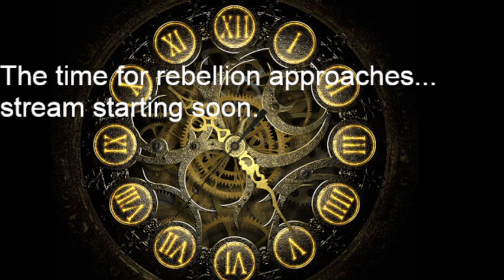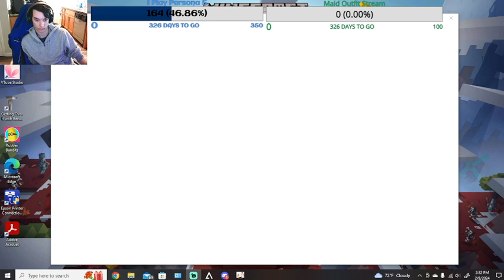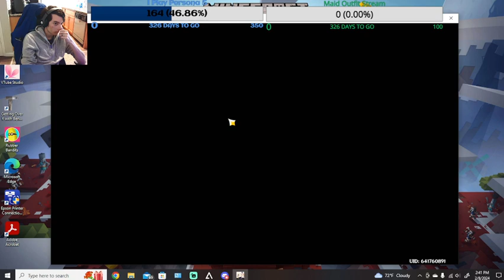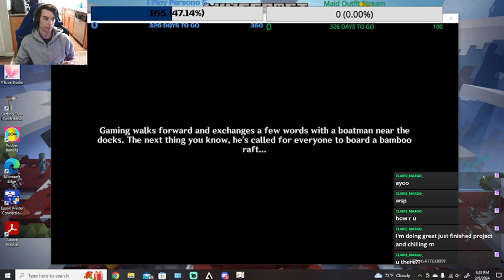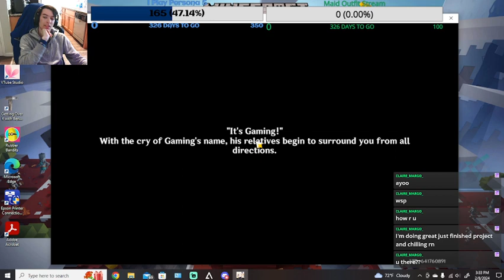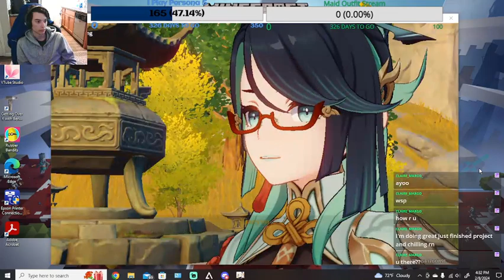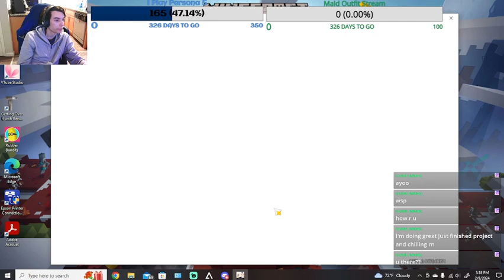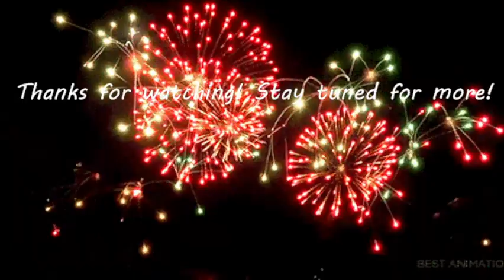Cranes and Kites Soaring on New Wings! Genshin Impact